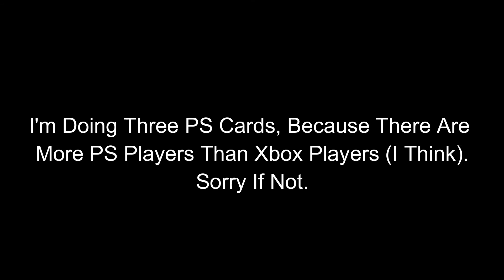5,000 SUBSCRIBERS GIVEAWAY! | WhitePotatoYT!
See You In My Next Video, WhitePotatoYT Out!